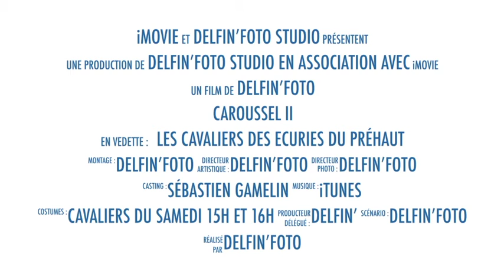CAROUSSEL II - VIDEO